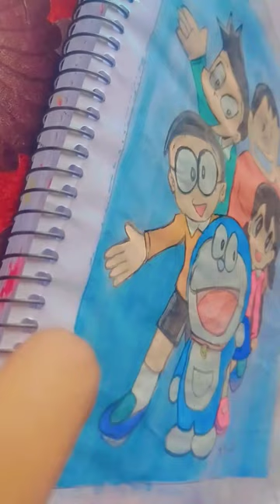Doraemon cartoon painting 🥰 / doraemon painting .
Doraemon painting